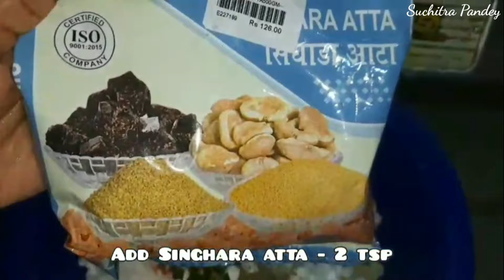Sabudana Tikki Chaat Recipe | Vrat Special | फरियाली एवं चटपटी कुरकुरी टिक्की चाट | व्रत का आहार